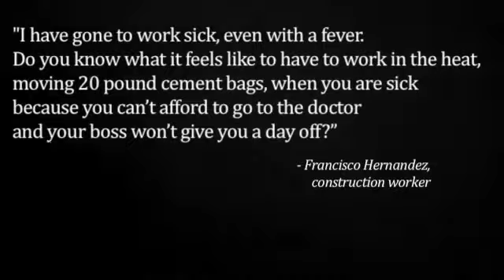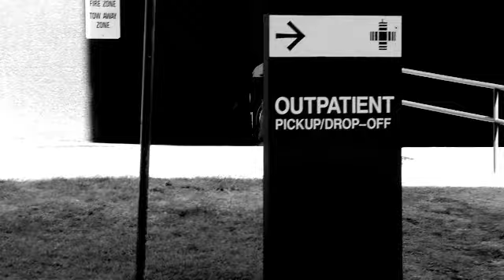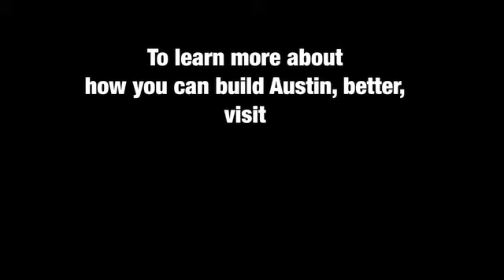Illegal Workplace Practices Costs Taxpayers